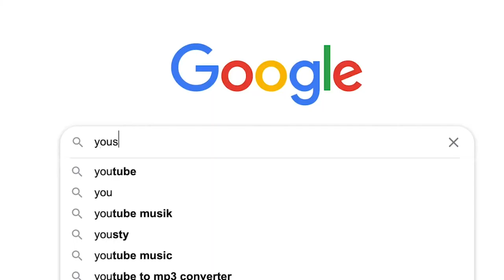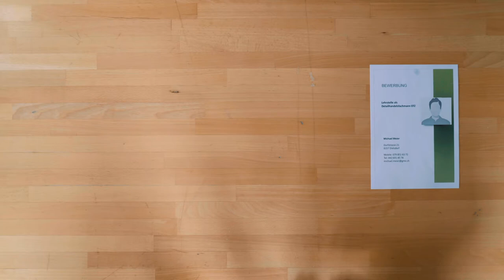Die Volg-Bewerbungstipps Teil II